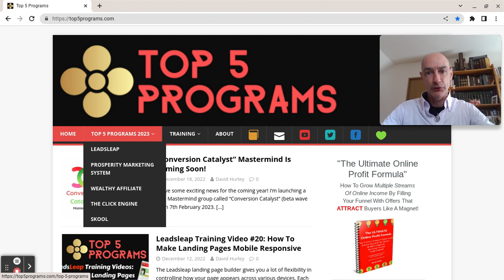Here Are My Top 5 Programs For 2023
All five of my Top 5 Programs from last year are winners, but I am making one big change to the listings for 2023.

What's in, what's out, and why?